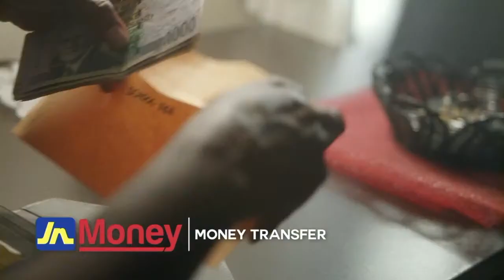West Island Blues Festival - July 18th, 2020 - Online Concert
Very first online concert !
0:00:00 Preconcert Sponsors and contribution information
0:25:58 Errol Johnson Introduction
0:27:10 Dimitrios Jim Beis Co-Founder and Mayor of Pierrefonds-Roxboro introduction
0:27:47 Brian Greenway
0:38:57 Justin Trudeau
0:40:27 Allstate
0:42:46 Carlos J. Leitão
0:44:52 Miche Love & The Sugar Darlings
0:56:54 WIBCA - Kemba Mitchell
0:57:42 Justin Saladino (Intro)
0:58:38 Justin Saladino
1:07:29 Alex Buttausci - Mayor of Dollard-Des-Ormeaux
1:08:37 Steve's Music - DDO
1:10:53 AJOI - Tania Charron
1:11:42 Interlude
1:13:52 Sylvie Desgroseilliers
1:24:41 John Belvedere - Mayor of Pointe-Claire
1:25:37 Woman's Shelter
1:26:09 Interlude
1:27:02 Deacon George
1:36:39 Vivier - Steve Vivier
1:37:12 Baylis Medical - Frank Baylis
1:38:17 Interlude
1:39:15 Dawn Tyler Watson
1:54:53 Francis Scarpaleggia
1:57:01 Sameer Zuberi
1:58:23 Literacy Unlimited - Leslie Carr
1:59:43 Interlude

Please enjoy and contribute to help out our community